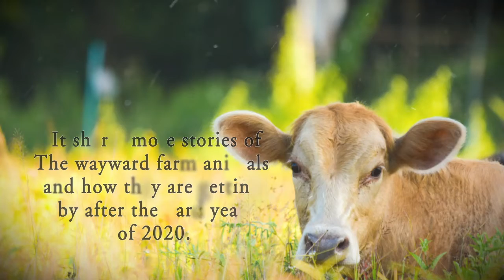Not A Wayward Goat, Too by Shanna Kelley